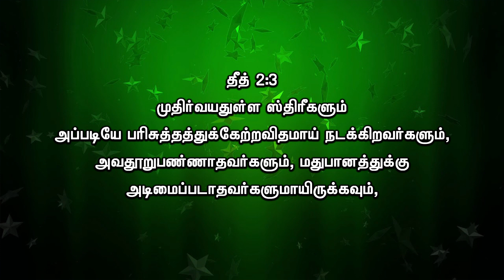Aasirvatha Thiyanam | Bro.Daniel Peter episode 67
peniel TV | Jesus Blesses Revival Ministeries | Bro.Daniel Peter